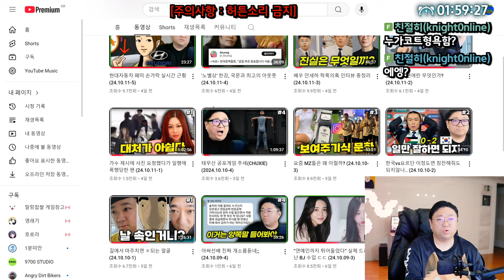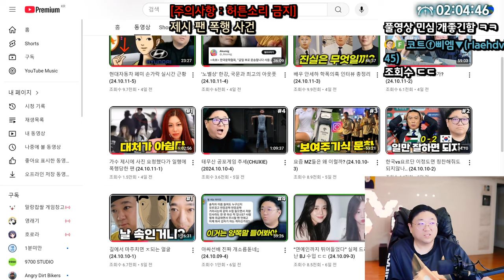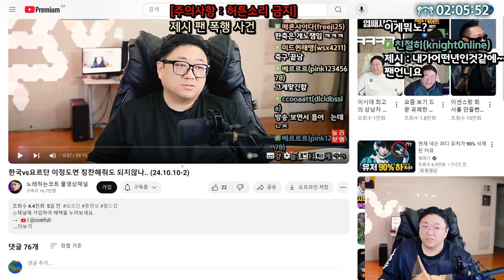왜 나한테만 ㅈㄹ인데? (24.10.16-3)